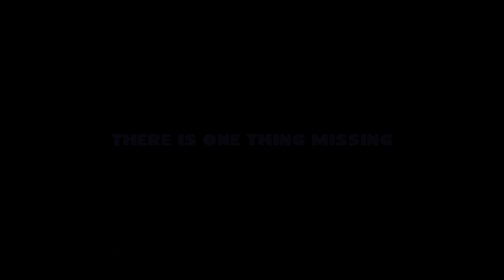FINDING GARRY - OFFICIAL TRAILER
Finding Garry is The House Of Banter's new film following a friend in search of Garry.

REVIEWS
Total Film: 'Garrytastic'
Empire: 'A Masterpiece'
Radio Times: 'Thrilling'
Robert Downey Jr: 'Best film I've seen, besides my own movie of course!'

The House Of Banter: @thehouseofbanter
Stefan: @stef_winchester
Vishal: @vs.official

Stefan: @mychemicalstef
Vishal: @thelegitdvp

MUSIC
Audiomachine-Manifest
Noax-The End